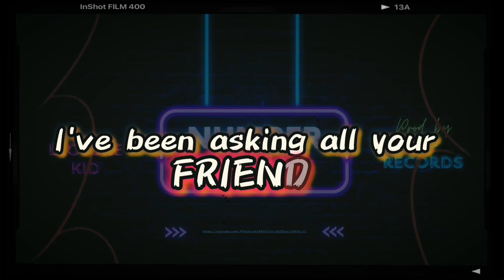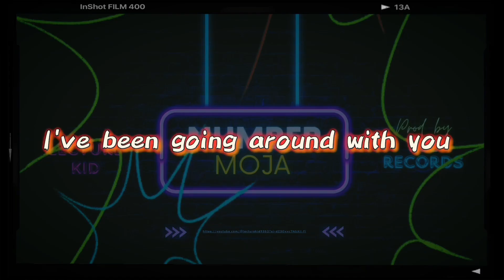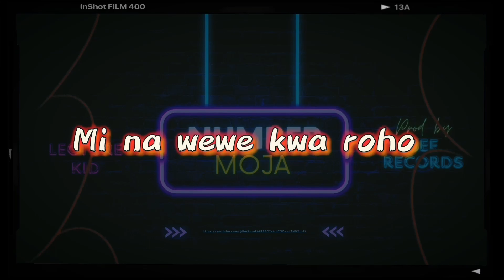Number Moja - Lecture Kid (Official Lyrics Video).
This song is dedicated to that one person we have a crush on, that one person who never leaves our mind, that one person we've grown to love but we can't tell them cause we are intimidated by them.

Special thanks to ‎@smartmelodies254  and @beerecords for making this song  happen.